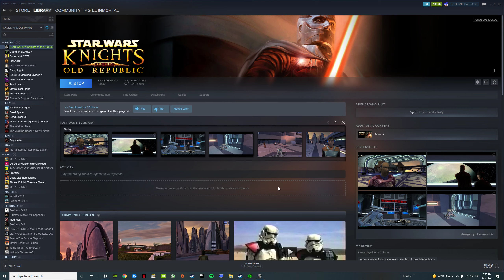Star Wars Knights Of The Old Republic 2021 1440p ultra mods.